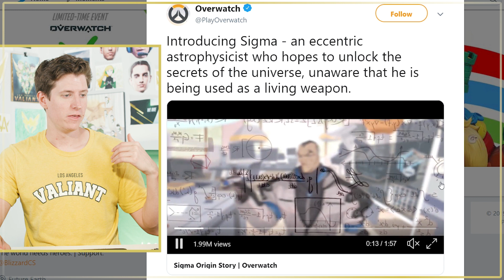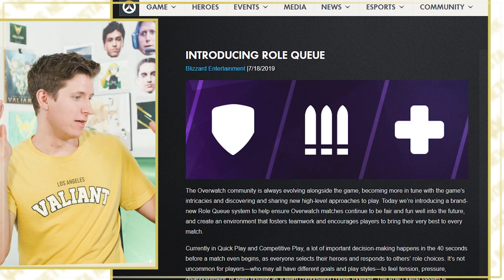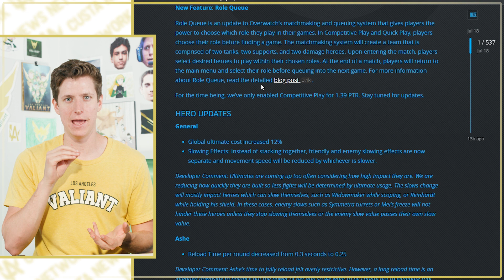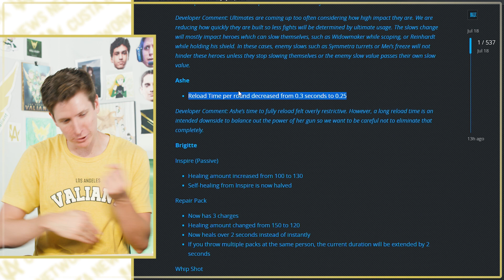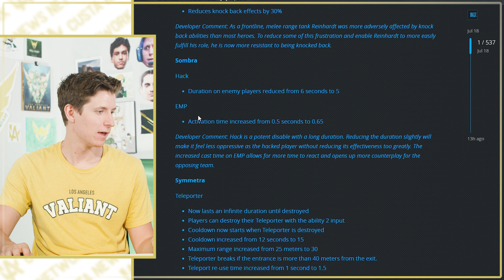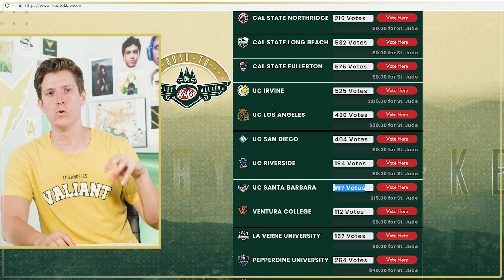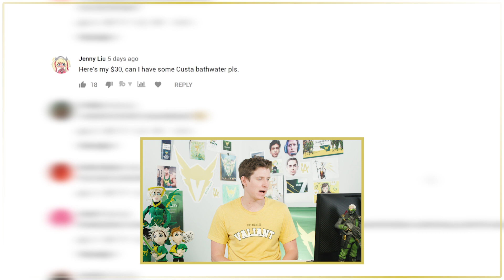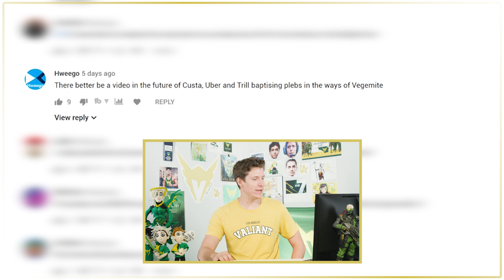Custa Sigma Main? - Custa News Network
We want to see you at Kit Kat Rivalry Weekend! for tickets.